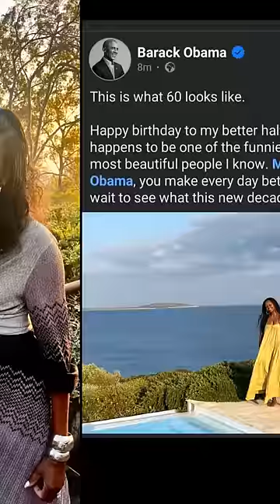Barack Obama celebrates Michelle Obama birthday with a sweet birthday wish❤️🥰